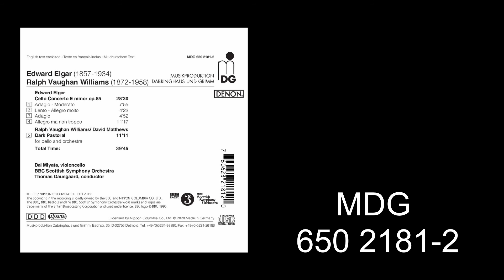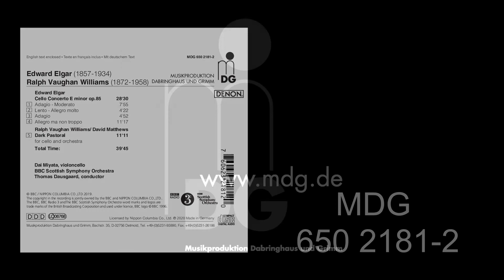Edward Elgar: Cello Concerto E minor op. 85 ∙ Adagio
Edward Elgar
Cello Concerto E minor op. 85
Ralph Vaughan Williams
Dark Pastoral for Cello and Orchestra
Dai Miyata, Violoncello
BBC Scottish Symphony Orchestra
Thomas Dausgaard
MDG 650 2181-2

Dai Miyata has been playing the cello since he was three
years old and has won all competitions since the age of
nine. He was also the first Japanese to win the first prize at
the 9th Rostropovich Competition in 2009, thus finally
climbing the Olympus of the international virtuoso world. In a
current co-production with DENON, MDG presents the artist,
who is still far too little known in this country, with a very
special programme: Edward Elgar's popular cello concerto
meets the "Dark Pastoral", which David Matthews has
recreated from unfinished drafts by Ralph Vaughan
Williams.

Cello spielt Dai Miyata, seit er drei Jahre alt ist, und seit dem
Alter von neun hat er alle Wettbewerbe gewonnen. Als erster
Japaner errang er auch den ersten Preis beim 9.
Rostropowitsch-Wettbewerb 2009 und erklomm damit endgültig
den Olymp der internationalen Virtuosenwelt. In einer aktuellen
Koproduktion mit DENON präsentiert MDG den hierzulande
noch viel zu wenig bekannten Künstler mit einem ganz
besonderen Programm: Edward Elgars populäres Cellokonzert
trifft auf die „Dark Pastoral“, die David Matthews aus
unvollendeten Entwürfen von Ralph Vaughan Williams
nachempfunden hat.

Licensed by MDG